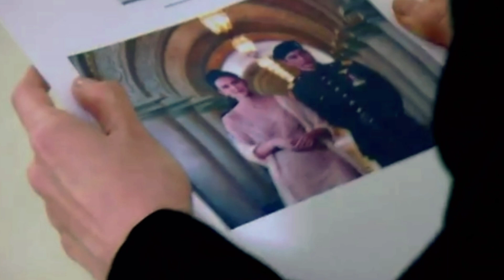Princesa Mía Capítulo 28 en Español Latino 🔴